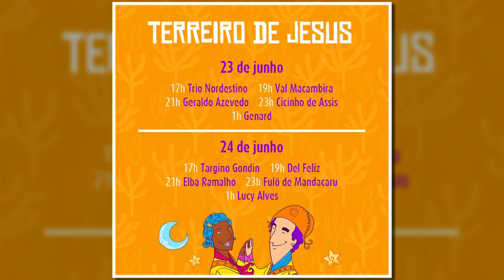21.06 - AGENDA CULTURAL